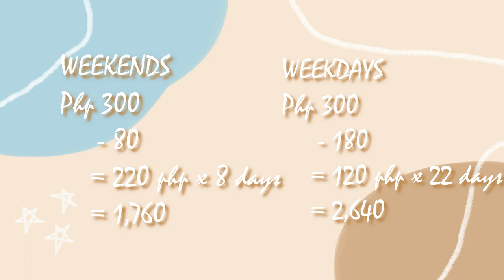HOW TO SAVE MONEY (P300 BAON & as a dormer) - with sample computations | Angel Egam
How can you manage your 300 pesos baon and save more than 30,000 pesos? Well, all the stated information in the video are tested by me. Pero syempre may "wants" din akong hindi maiwasang pigilan therefore, masasabi nating hindi ako perfect sa pagiging consistent sa pag save ng money. But still, this way of saving money, my pocket is never empty. Lagi akong may savings and emergency money dahil sa ginagawa kong to :)

The video provide you on how to manage your baon and able to save money with your 300 pesos baon.

LIKE                    -          always click the button!
COMMENT        -          next video suggestions!